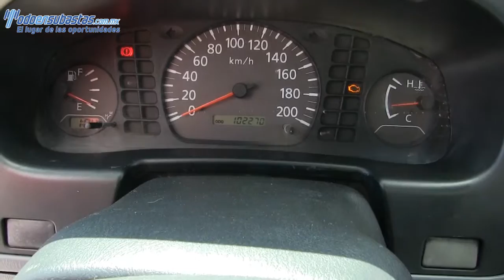003476 Nissan / NP300 / 2014